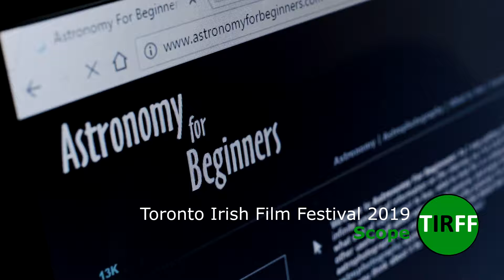SUN MAR 3rd | 2:00pm | Scope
When a young man drops out of college to care for his mother, he too finds himself increasingly insulated from the outside world.